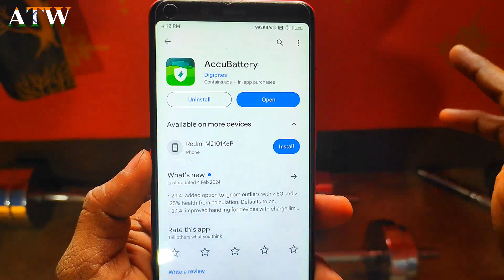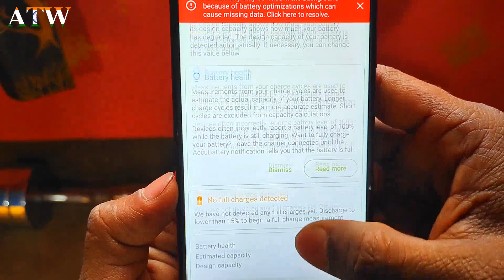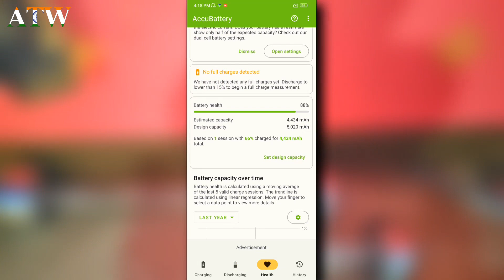🔋How to Check Battery Health in Android 🥰। Android Phone ki Battery Health kaise Check kare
Namaskar dosto aaj maine es video me bataya hai ki kaise aap apne phone me battery health ko check kar sakte hai. mujhe umid hai aapko ye video pasand aayegi to video ko like kare comment kare share kare or channel ko subscribe kare. dhanyawad

how to know the battery health of android phone
how to check the battery health of android
how to check the battery health of android phone
how can i check my battery health on android
android phone check battery health